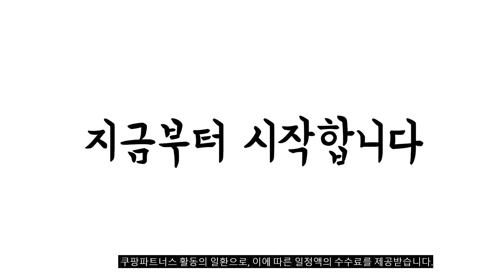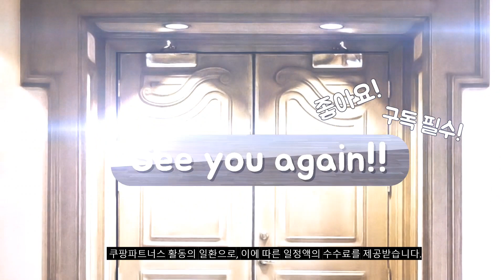2023년 5월 가장인기있는 소형믹서기 비교 추천판매순위 top10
❤️❤️❤️2023년 5월 가장인기있는 소형믹서기 비교❤️❤️❤️
1위. 파워쿡 소형 이유식 유리 믹서기 스테인리스 분쇄기 1L, 파워쿡 믹서기 set [109,000원]

2위. 필립스 미니 블렌더 HR2603/90 [49,900원]

3위. 홈플래닛 푸드 다용도 믹서기, SBL365AB [25,990원]

4위. 키친플라워 쿠킨 고속 파워 믹서기 KEM-KD910CP [31,800원]

5위. 신일 다용도 믹서 SMX-T300CKG [41,900원]

6위. #[쿠팡수입] 키체라 데일리 미니블렌더 화이트 KIC-MB02   [16,320원]

7위. Elsecho 휴대용 과일 믹서기 소형 가정용 주스 컵, 파란색 [29,900원]

8위. 키친아트 라팔 컴팩트 믹서기 KM-250KF [22,150원]

9위. 신일 다용도 원터치 믹서기 SMX-C907EQ [30,200원]

10위. 휴롬 미니블렌더 BL-C01FRD, BL-C01FRD 비비드레드 [55,690원]